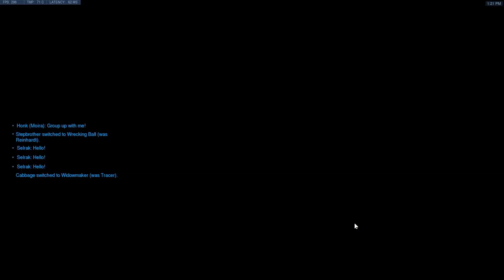Overwatch - Kabaji DPS Plays on Hanamura